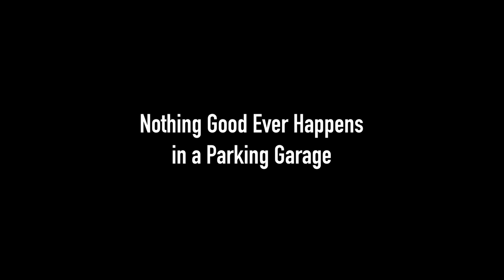Nothing Good Ever Happens in a Parking Garage | Short Film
A young woman attempts to help her date overcome his fear of parking garages. This short premiered at the 34th Annual Santa Barbara International Film Festival on February 6, 2019. Also selected by LA Shorts International Film Festival, Calabasas Film Festival, and Boynton Beach Short Film Festival.

CAST
Hayley O’Connor
Ted McCormick
Paul Canter
Deborah Bertling

Production Assistant
Shannon Mandel

PRODUCTION NOTES
Camera: Canon C100
Lens: Sigma 30mm ART
Location: Santa Barbara